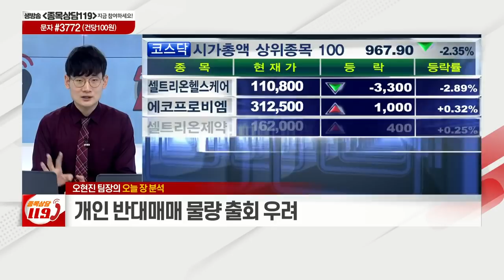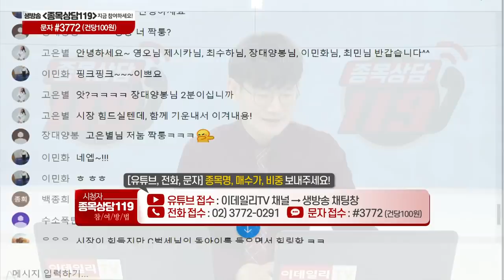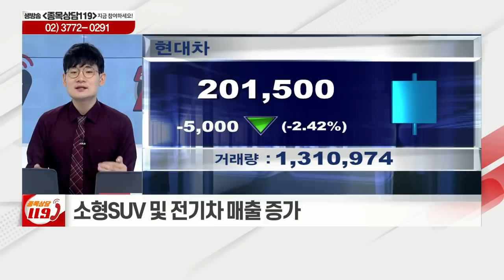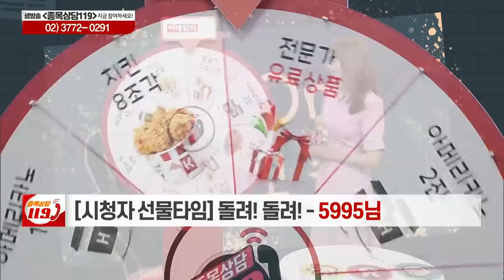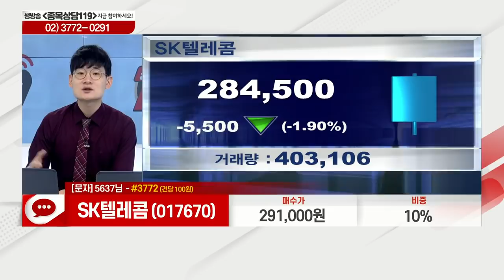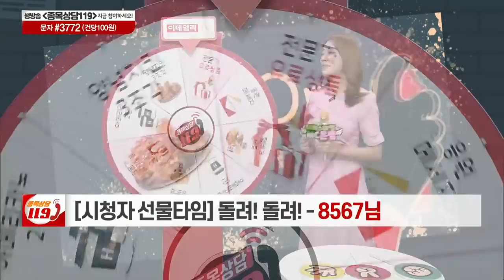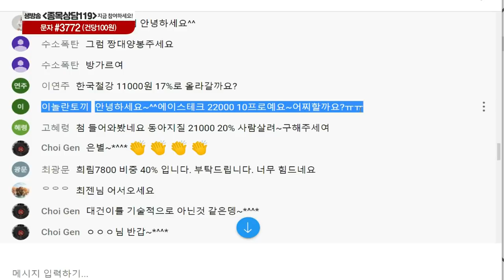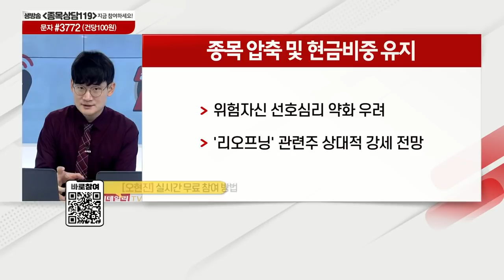대우건설, 엑세스바이오, 현대차, SK텔레콤, 동화약품, 삼성물산, 롯데정밀화학, 에이스테크,한올바이오파마,덱스터,오리온_이데일리맵 오현진_종목상담 119 1부 (20210820)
# 오늘장 특징주: 오리온(271560)
# 오현진의 관심주 리뷰: 덱스터(206560)
# 오현진의 관심주: 한올바이오파마(009420)